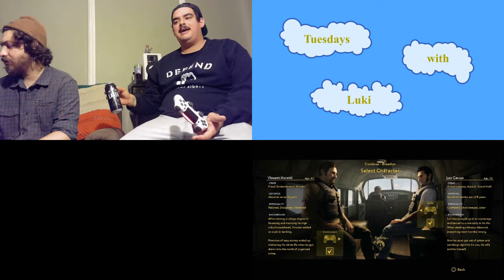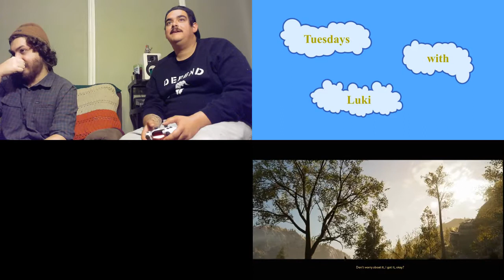A Way Out (Part 3)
Luke and I are back with A Way Out. Last we left off our heroes just escaped prison and had a run through the jungle. now that we have escaped the police Leo and Vincent face new challenges such as catching fish fixing a car and playing horse shoes. Your not gunna wanna miss this episode!